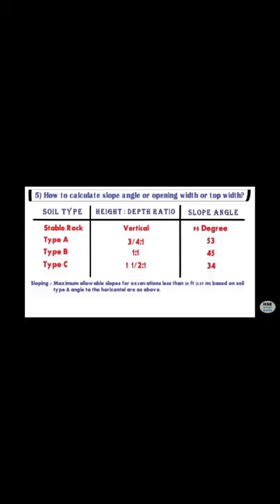Shoring Work for tank foundation